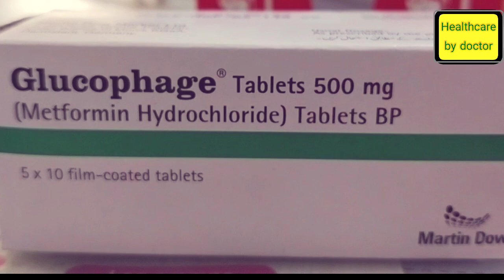kia tblt Glucophage gurdo'on ko khrab kr sktii ha| healthcare by doctor